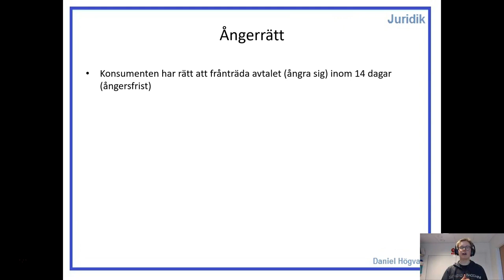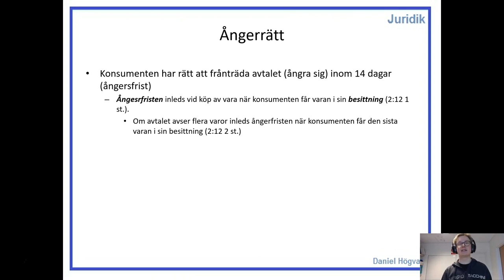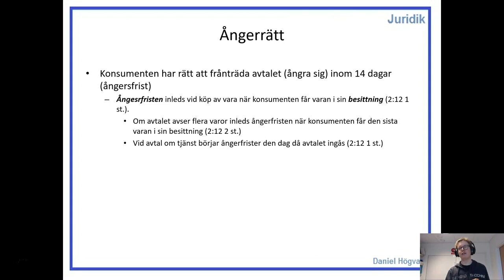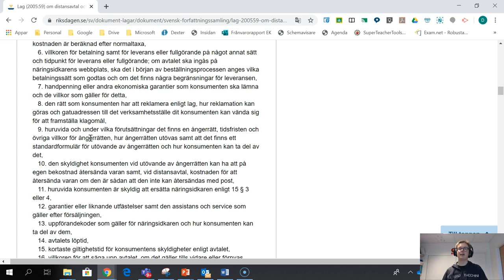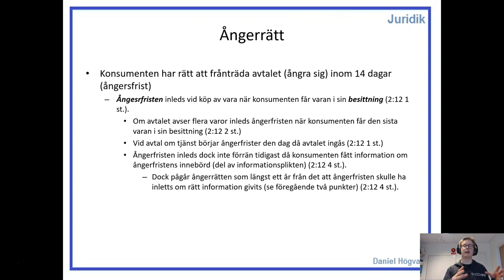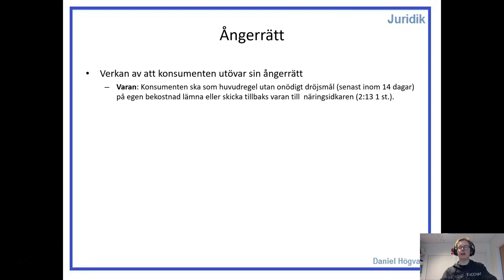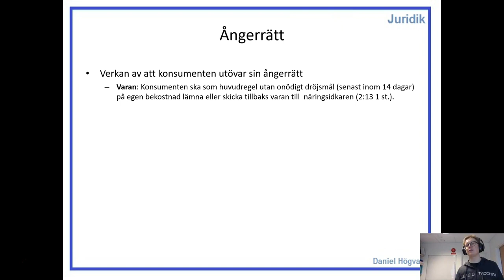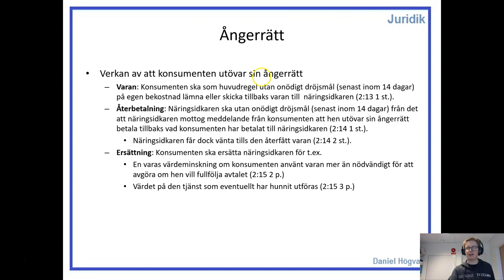Distans- och hemförsäljningslagen - Del 3 - Ångerrätt